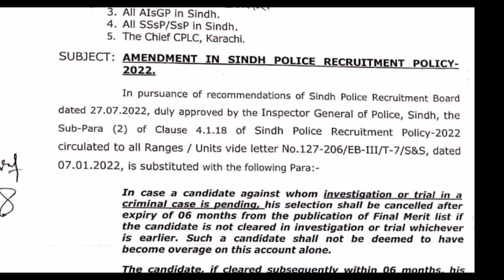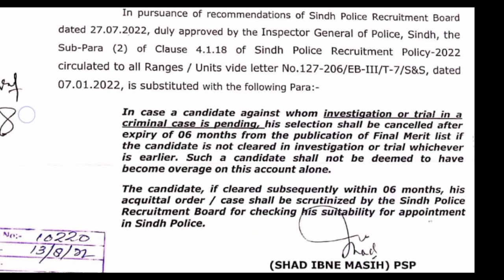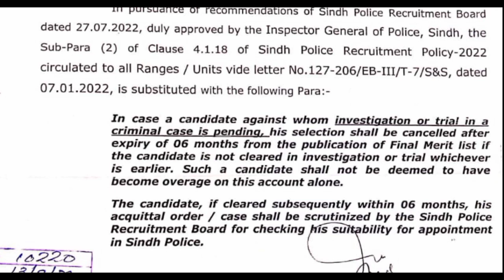karachi police important message from CPO | spd 470 & 480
good new un candidates k lye jin ka naam CRO me criminal record me aya ho. to tension nahi leni or chill krna mazees tafseel video me.